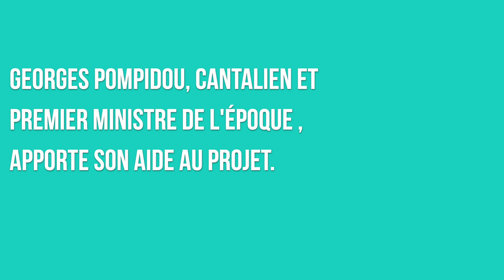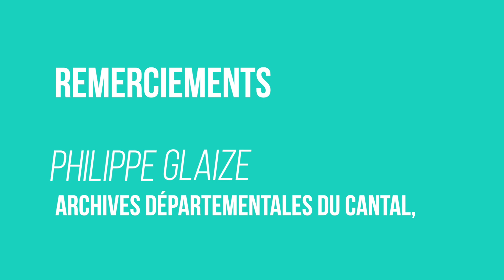Histoire - Les débuts du Lioran 3/3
3eme partie du web documentaire sur l'histoire de la station du Lioran.